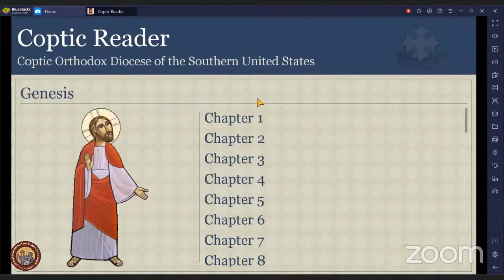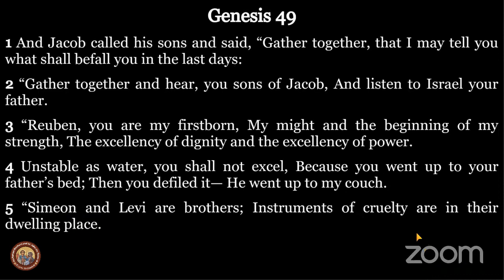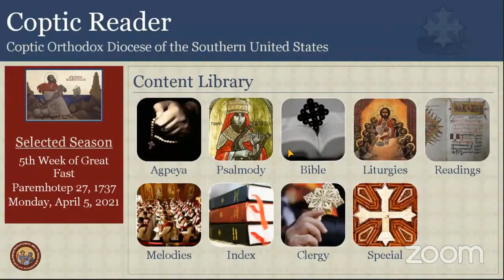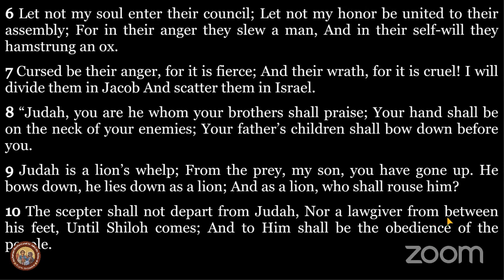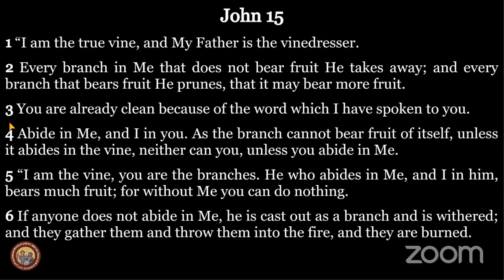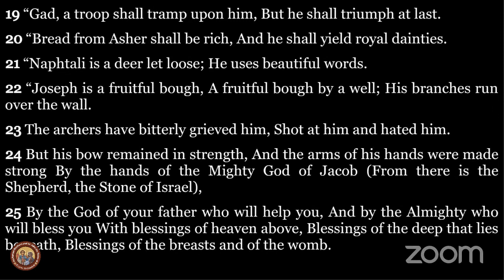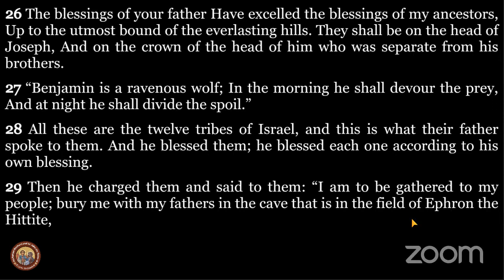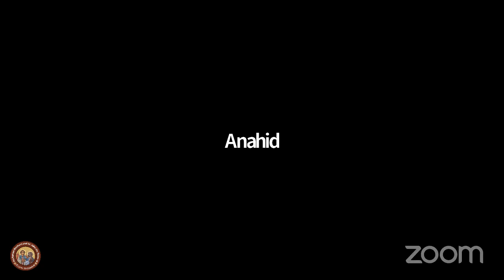Study of the Book of Genesis (Ch. 49) Story of Joseph 10